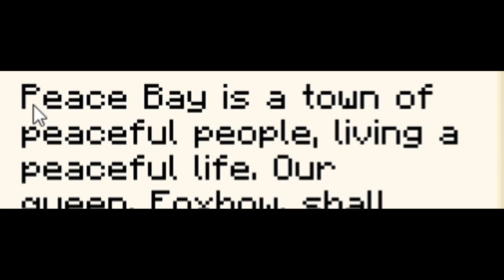Can't... Contain.... ANGER!!! - Ep. 4, EverGreen SMP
I sometimes wonder how much happens while I'm gone. This time, too much has happened, and too little help in fixing things has driven me into a state.

Other Channels:
UpstartPlayz - @upstartplayz4787

Always open to feedback and comments